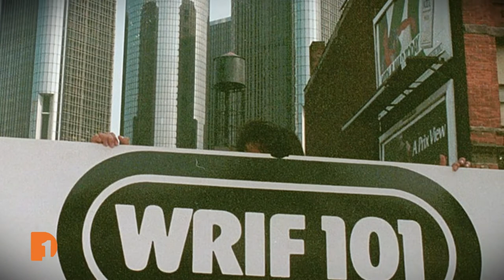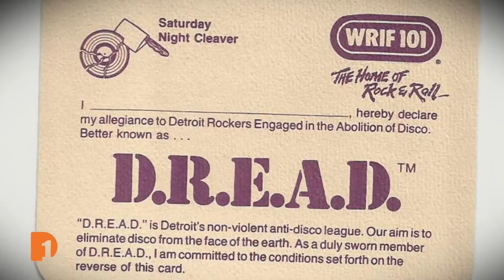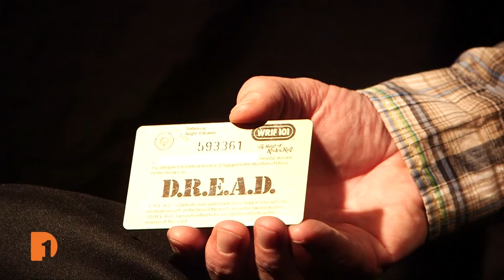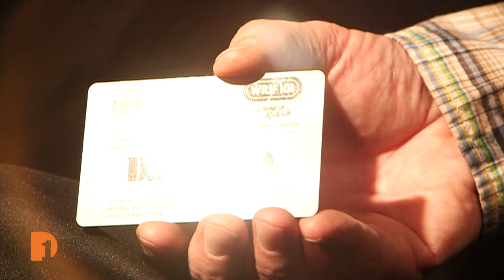WRIF’s D.R.E.A.D. Card: Detroit’s First Loyalty Program for Rock Music Lovers | One Detroit Clip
We all have them— loyalty cards stuffed in our wallets or key tags hanging from our keychains, but WRIF Radio’s D.R.E.A.D. card may have just been the first loyalty program made specifically for rock ‘n roll music lovers.  Known for its long history of zany, innovative radio personalities and unique marketing promotions, WRIF’s D.R.E.A.D. was the icing on the radio station’s promotional cake, circulating hundreds of thousands of cards across Detroit.

One Detroit senior producer Bill Kubota and “Detroit Remember When: Made in the Motor City” host Erik Smith sit down with several former members of WRIF Radio to hear more about the radio station’s rise to popularity in the late 1970s and 1980s and examine how it became one of the most well-known Detroit rock radio stations still to this day.